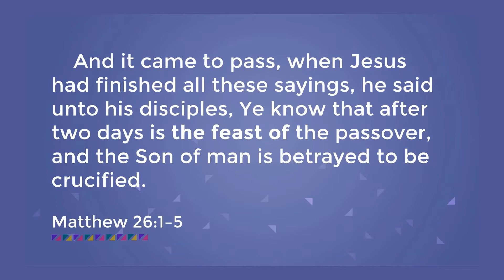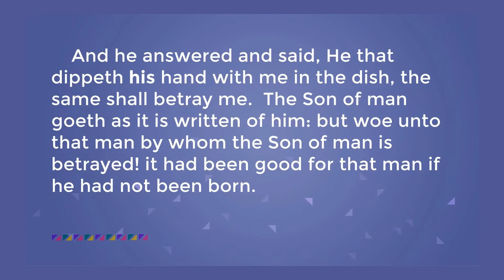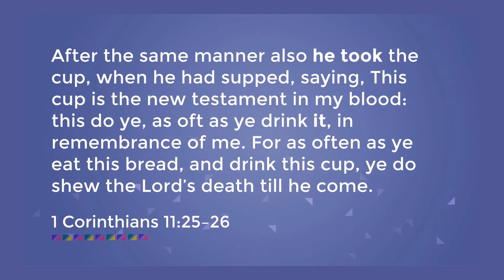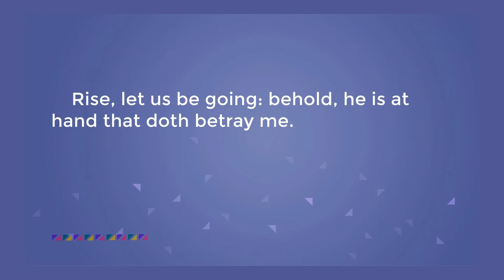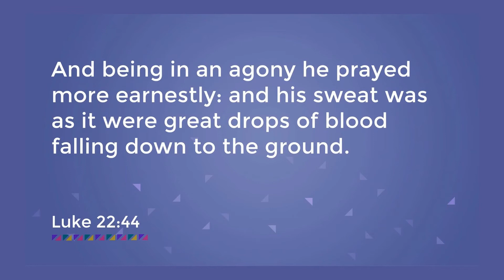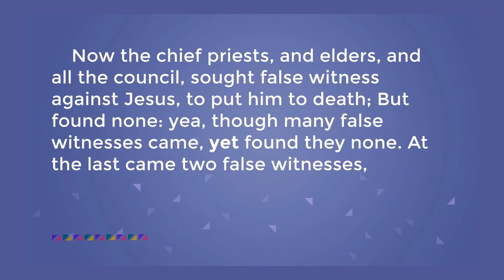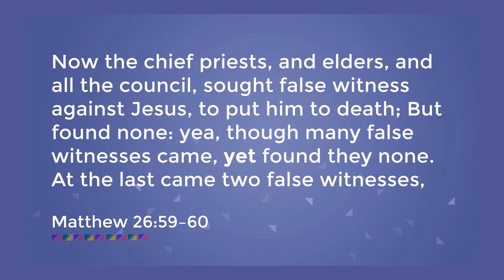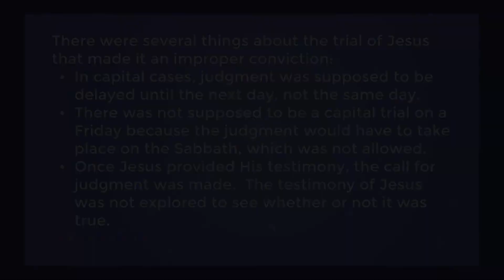TFTW-Synoptics 27-Lord's Supper, Gethsemane, and Trial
How would Christ be like the Passover lamb? What did the bread and fruit of the vine Christ gave to the apostles symbolize? What made the conviction of Jesus an improper one?